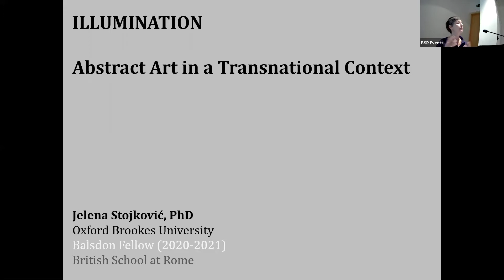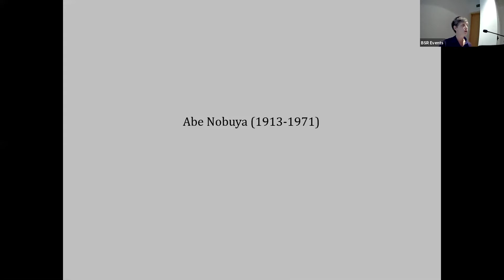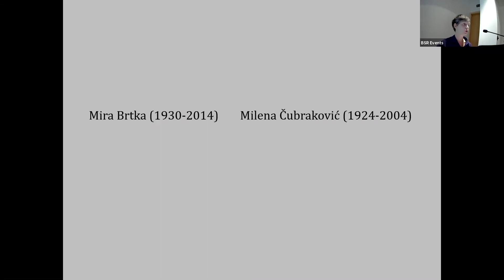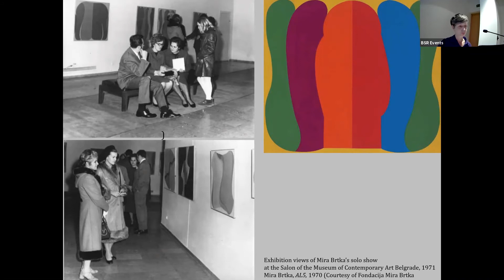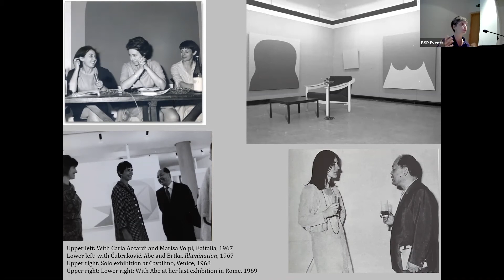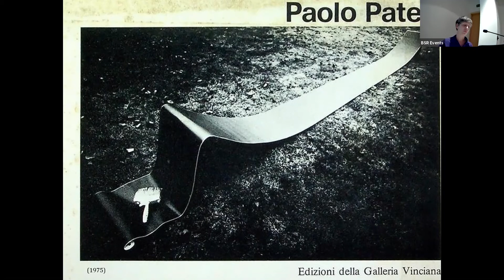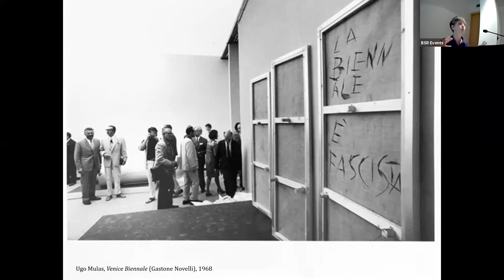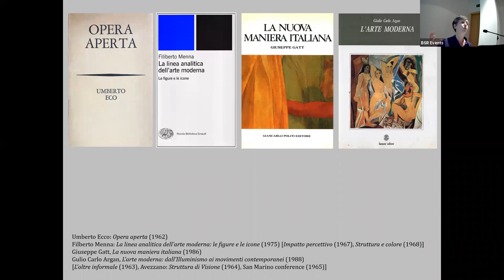ILLUMINATION: abstract art in a transnational context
Jelena Stojković (BSR; Oxford Brookes)

Illumination (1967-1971) was a short-lived cross-cultural artistic collective that operated in Rome and was comprised of non-figurative painters: Abe Nobuya, Mira Brtka, Milena Čubraković, Marcia Hafif, Paolo Patelli and Aldo Schmid. They held their only show at L’Argentario gallery in Trento in June 1967, and dismantled following the sudden death of Abe, who was the group’s central figure.

This paper discusses the work of Illumination in relation to art historical and cultural factors of relevance, including their collective and individual interests and working methods. It charts the group’s specific positioning on Rome’s 1960s art scene and considers its importance within a transnational understanding of abstract art.

Jelena Stojković, PhD is an art historian and critic based in London. She is Lecturer in Photography with Critical Studies Specialism at the Oxford Brookes University and is the author of Surrealism and Photography in 1930s Japan: The Impossible Avant-Garde (Routledge, 2020).